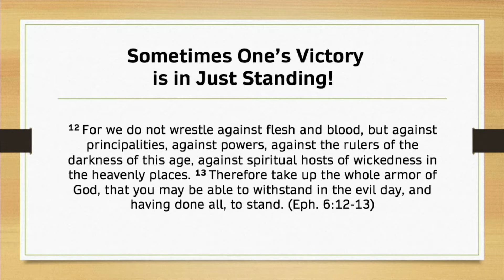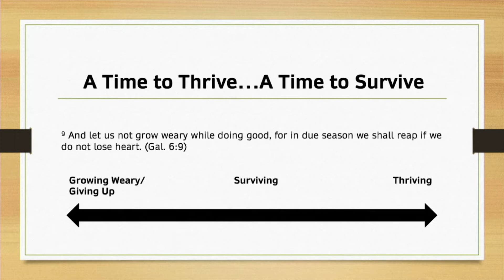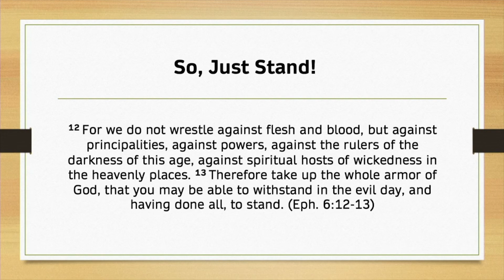Pastor John's Ministry Moment - "Just Stand"